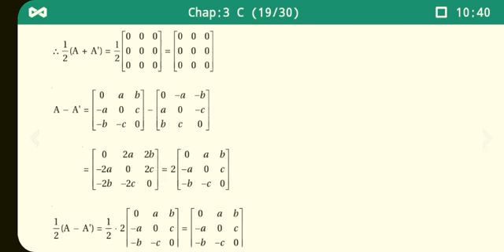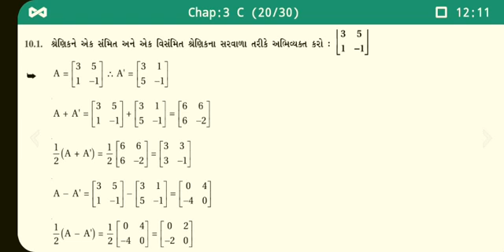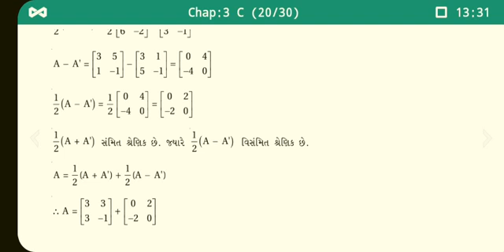Std. 12th, Science Stream, Mathematics, Ch.3, Part-5, By Zabir Sir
Std. 12th, Science Stream, Mathematics, Ch.3, Part-5, By Zabir Sir, The Mews High School Bhuj